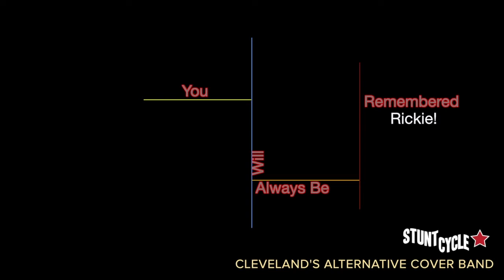Cleveland and Akron Alternative Rock Cover Band - In the Meantime Spacehog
Stunt Cycle rocks Chuggers in Streetsboro for the Ricky Haylett memorial jam! In the Meantime Spacehog cover.

Vocals: James Domingo - Guitars: Dave Grager, Eric Eber - Bass: Ryan Grabowski - Drums: Jeffery Wright